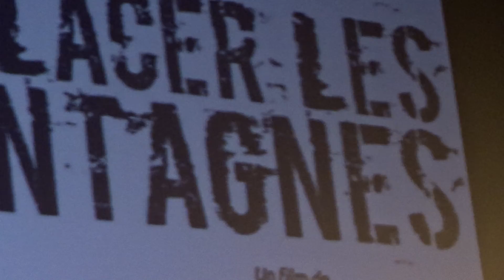Déplacer les montagnes 1/2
Avant première au cinéma "Le Renoir" à Aix en Provence.
Réalisé par Lætitia Cuvelier, Isabelle Mahenc
Dans nos montagnes, nous avons vu des portes s’ouvrir, des liens se nouer à la croisée de ces chemins d’exil et d’hospitalité. Nous avons eu envie de faire raconter cette aventure par ceux qui arrivent et celles et ceux qui accueillent. Parce que cette histoire de rencontres dit quelque chose de nous et du monde dans lequel nous vivons